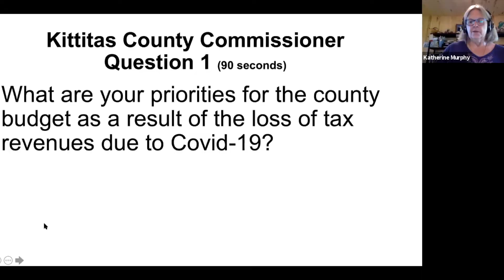Pt 2 - Question #1 KC Commissioner #1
Question 1 for Kristin Ashley and Cory Wright, candidates for Kittitas County District 1 Commissioner.